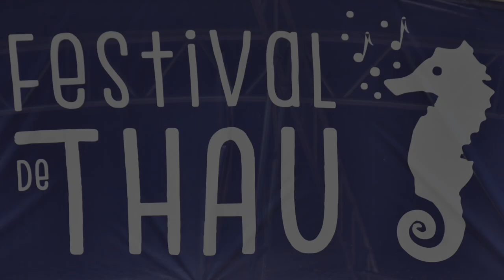Biga Ranx au Festival de Thau 2023 à Mèze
Musiques diverses du groupe Biga Ranx. 20 juillet.